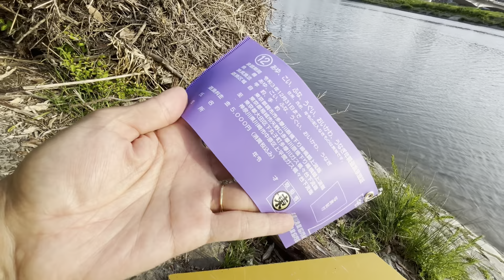多摩川でうなぎ釣り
東京幻想が多摩川でうなぎ釣りに挑戦！